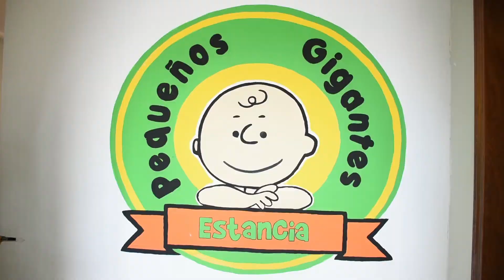2do Informe: Seguimos de la mano con la sociedad civil para brindar bienestar y desarrollo